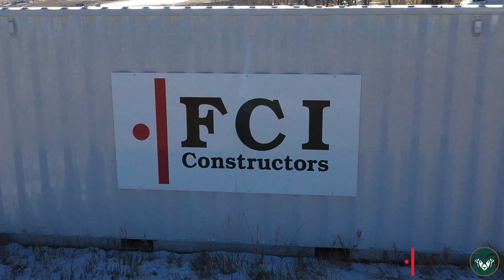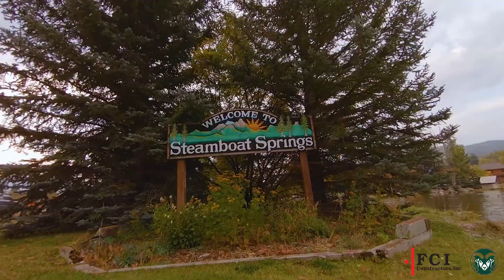Construction management student shares his internship experience with FCI Constructors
Colorado State University Construction Management student, Ross Stuart spent six months with FCI Constructors, an employee-owned construction management company. Stuart worked as a field engineer intern on the Sleeping Giant School project in Steamboat Springs, Colorado.